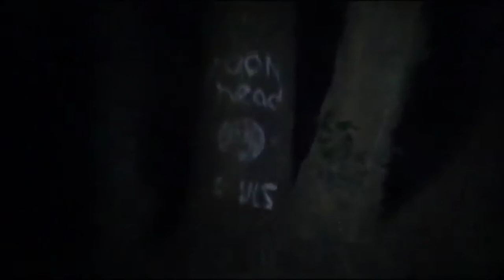Paranormal Stories 4 - True Ghost Stories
More Paranormal Stories! I present more True Scary Stories. If you like to scare yourself in the dark, these are the stories your looking for!

The paranormal is real in my own personal opinion. What about you?

I do not own nor claim to own any footage seen in this video.